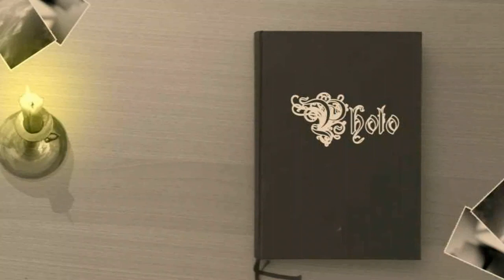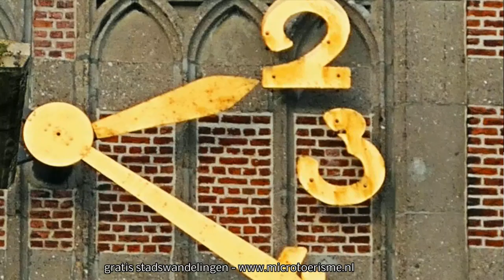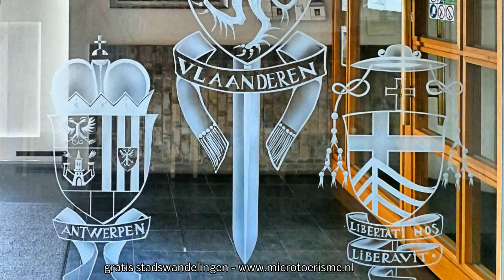ZichtOp: Abdij Tongerlo (B)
Rond 1130 schonk Giselbertus van Castelre een deel van zijn land in Tongerlo aan de Norbertijnen van de Sint-Michielsabdij van Antwerpen met de bedoeling er een abdij op te richten. Tot op heden leven, bidden en werken hier de volgelingen van Sint-Norbertus.